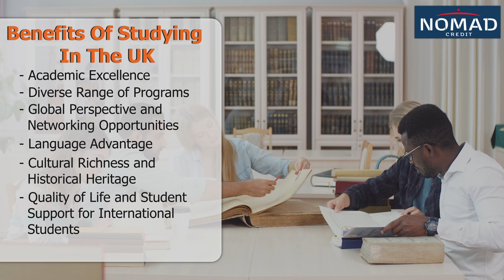why study in UK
Discover why the UK is your gateway to a successful academic journey from top-tier education to global networking.

Get help with admittance into universities for your study abroad education
Nomad Credit helps find potential available academic institution options for international students studying in the U.S. and around the world. Simply sign up and start your admission search today.

• Speak with experienced admissions counselors backed by U.S. based knowledge
• Gain Access to FREE services such as Profile Evaluation, SOP Editing, Loan Option Search
• Return later to track your progress and schedule consultations